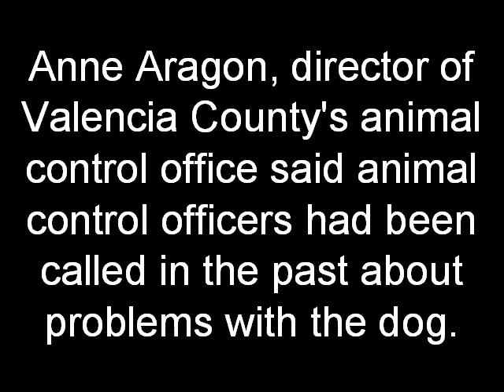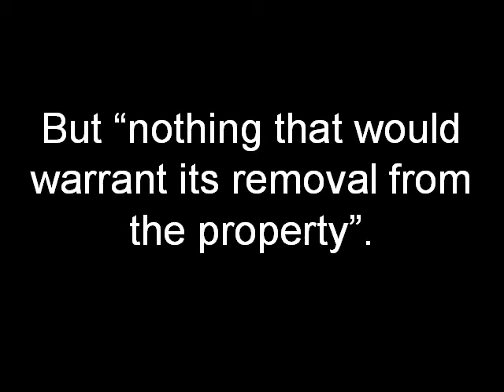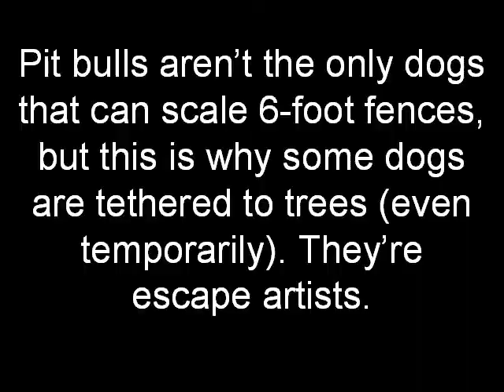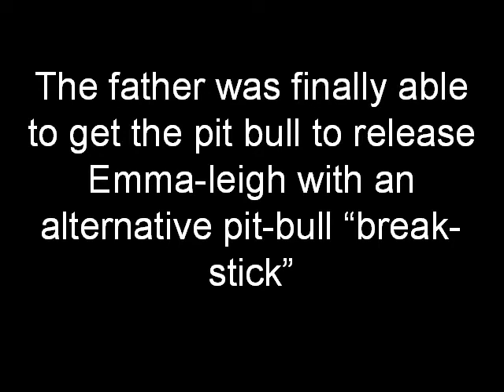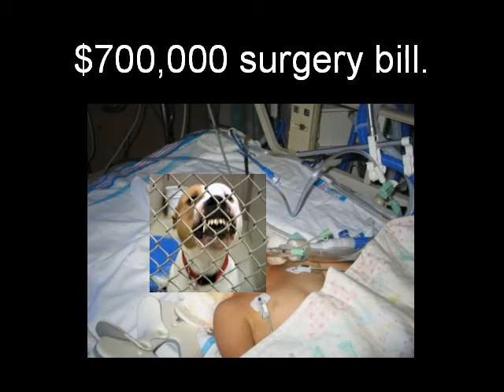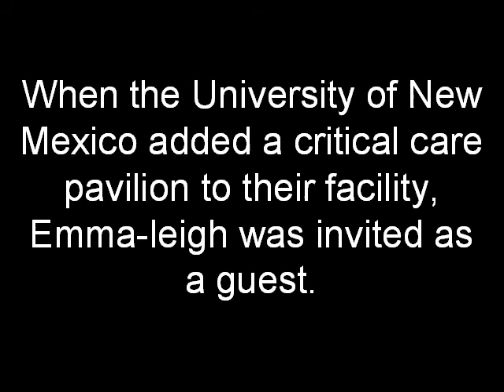Emma-Leigh Chambers-Allen attacked by a pit bull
WARNING IMAGES OF BITE INJURIES! 5-year-old Emma-leigh Chambers-Allen was attacked by a pit bull in June 2004. She received a blood transfusion after she lost 66 percent of her blood. She underwent emergency surgery for a broken jaw, broken nose, missing teeth and multiple lacerations that required 200 stitches.